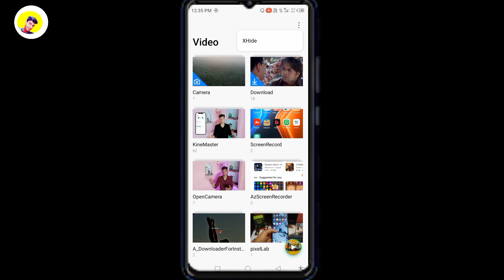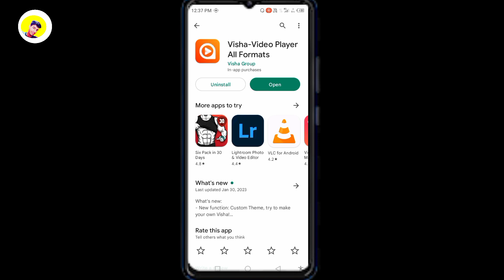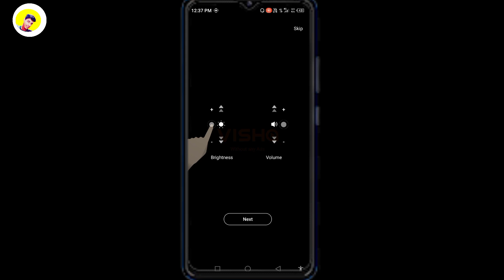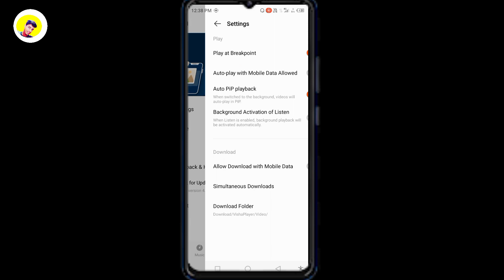infinix xos launcher video player update| how to update xos launcher video player